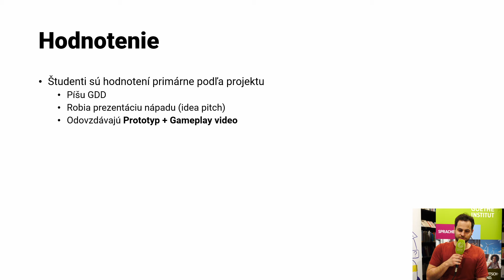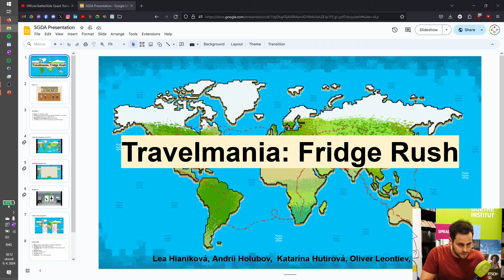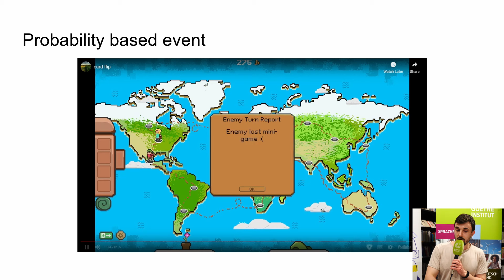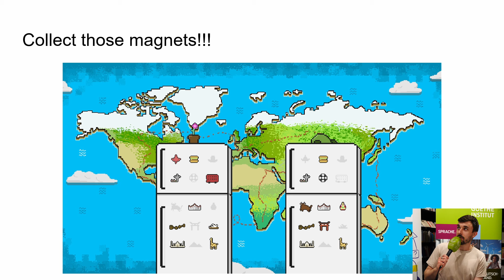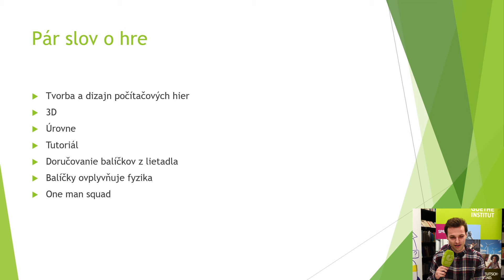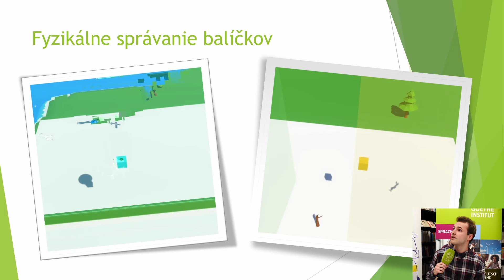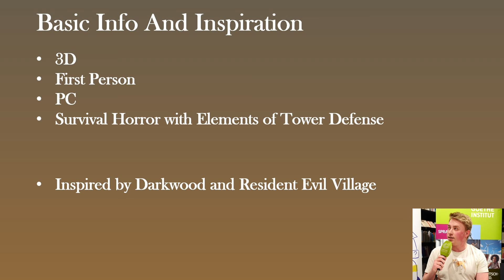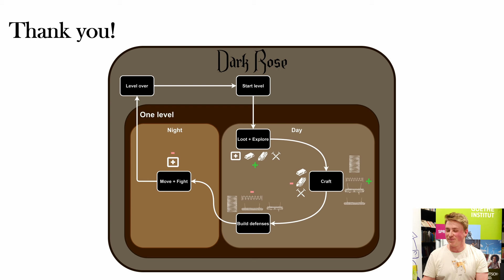Študentské hry FIIT STU, FMFI UK a VŠMU z 2024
Vybraní študenti zo škôl FIIT STU, FMFI UK a VŠMU mali pod vedením pedagóga Michala Ferka za úlohu vytvoriť ako semestrálne práce svoje vlastné hry. Na meetupe herných vývojárov prezentovali svoju niekoľkomesačnú snahu a ukázali aj hrateľné prototypy.